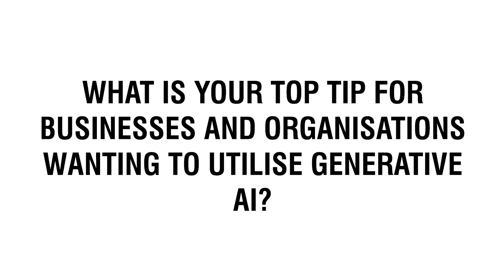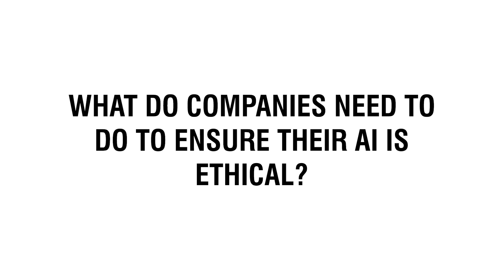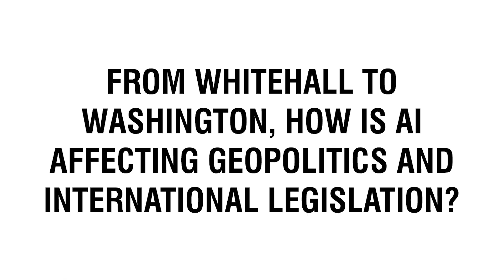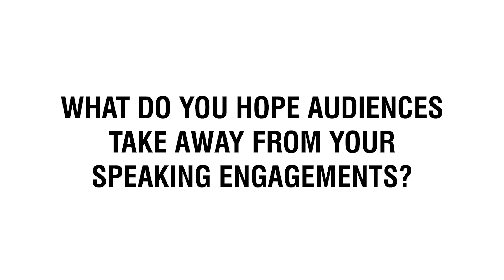Henry Ajder | BBC AI Presenter on How Businesses Should Use Generative AI | Contact Agent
🔸 How To Hire Henry Ajder as a Keynote Speaker

Do not miss this exciting interview with Henry Ajder, BBC AI Presenter, reveals his top tips for how businesses should use generative AI. Watch this video to find out more!

Check out the key takeaways from Champions Speakers' exclusive interview with Henry Ajder:

• 00:00 - Intro: Exclusive Interview with Henry Ajder
• Question 1: 00:25 - What is your top tip for businesses and organisations wanting to utilise generative AI?
• Question 2: 01:14 - What do companies need to do to ensure their AI is ethical?
• Question 3: 02:37 - What are the most exciting applications of AI you have seen?
• Question 4: 04:46 - How is generative AI creating new challanges for cybersecurity professionals?
• Question 5: 06:52 - From Whitehall to Washington, how is AI affecting geopolitics and international legislation?
• Question 6: 08:31 - What do you hope audiences take away from your speaking engagements?

🟠 SOCIAL LINKS 🟠

🔸 Who is Henry Ajder?

The first “GenAI Cartographer”, Henry Ajder is a globally recognised expert on generative AI and deepfakes. Author of the first research mapping genAI’s impact and a BBC AI presenter, Henry’s work has transformed society’s understanding of the generative revolution. Henry advises some of the world’s leading organisations on generative AI. He is a Generative AI “Luminary” Advisor for EY, sits on Meta’s Reality Labs Advisory Council and is a Strategic Advisor to The Partnership on AI. Henry holds a visiting research position on generative AI and AI ethics at The University of Cambridge’s Jesus College.

Henry presents the BBC series, The Future Will be Synthesised, the BBC’s first documentary series exploring the generative AI and deepfake revolution. He continues to contribute as an AI expert to international news media, including CNN, Bloomberg, and The New York Times. Henry is globally recognised as a leading AI keynote speaker and panel chair. He has spoken on stages around the world, including SXSW, CogX, and Adweek, and has delivered keynote speeches for organisations, including Google, Meta, The Economist, and The University of Oxford.

Henry tailors his engaging talks to help demystify the immense value and risks of AI, including AI ethics, generative AI business and sector strategy, creativity, entertainment and advertising in the generative age, AI policy and the legislative landscape, combating deepfake threats from cybersecurity to politics and provides ​​​​​generative AI 101 masterclasses. Recognised as an expert on AGI, Henry was recently named one of LinkedIn's Top Voices in AI.

Previously, Henry led generative AI research at MIT and the world’s first deepfake detection company, Sensity AI. He has authored several groundbreaking reports on deepfakes and generative AI, including 2019’s State of Deepfakes report that influenced international legislation and business strategy. As Head of Policy at Metaphysic AI, Henry established Synthetic Futures, the first cross-industry organisation dedicated to ethical generative AI. The leading generative AI and deepfakes expert to hire, book Henry Ajder now!